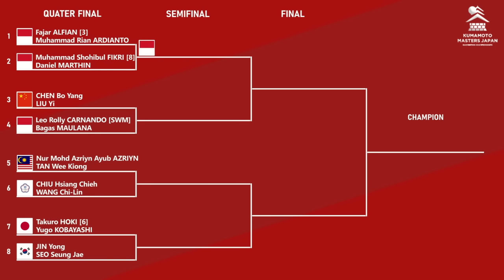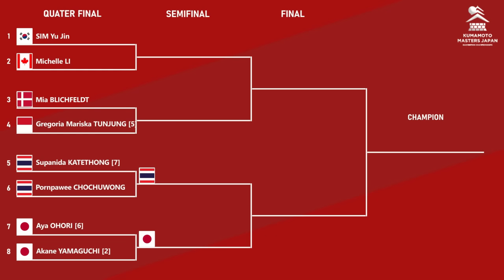HASIL LENGKAP 16 BESAR KUMAMOTO MASTERS JAPAN 2024. 𝗚𝗔𝗡𝗗𝗔 𝗣𝗨𝗧𝗥𝗔 𝗜𝗡𝗗𝗢𝗡𝗘𝗦𝗜𝗔 𝗠𝗘𝗡𝗗𝗢𝗠𝗜𝗡𝗔𝗦𝗜 𝗣𝗘𝗥𝗘𝗠𝗣𝗔𝗧 𝗙𝗜𝗡𝗔𝗟